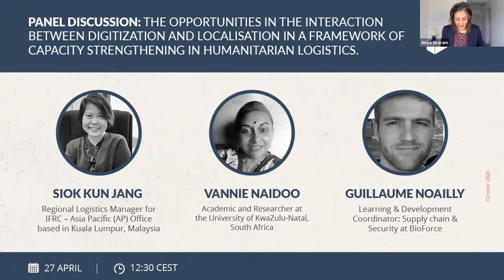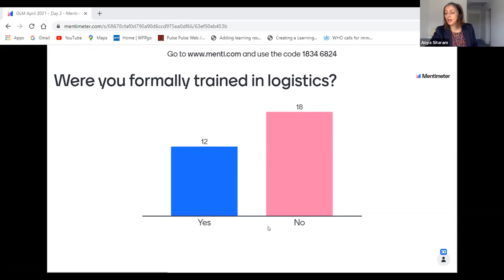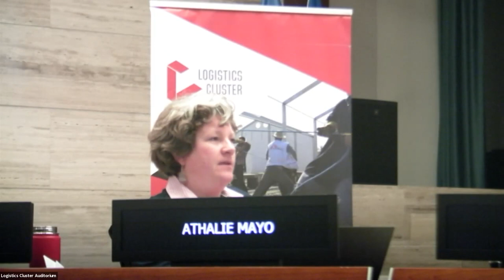Panel debate: Digitization, localisation and capacity strengthening in humanitarian logistics